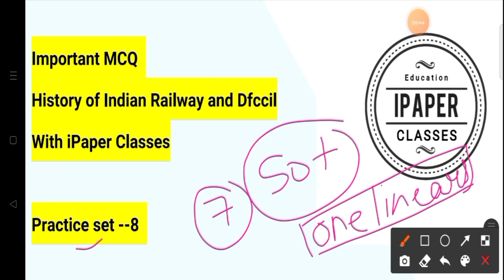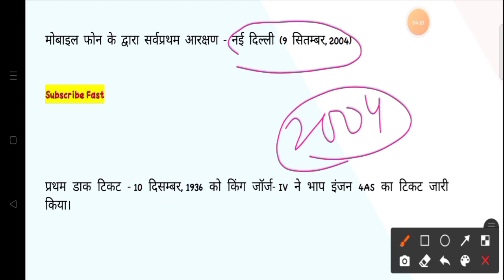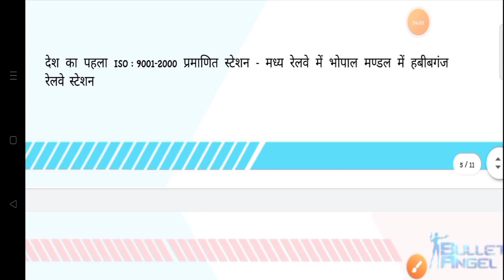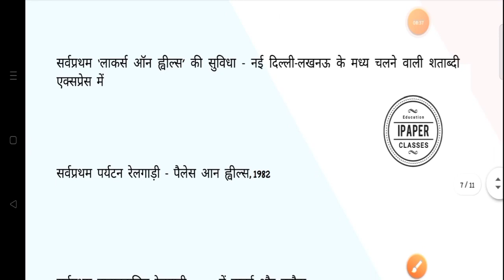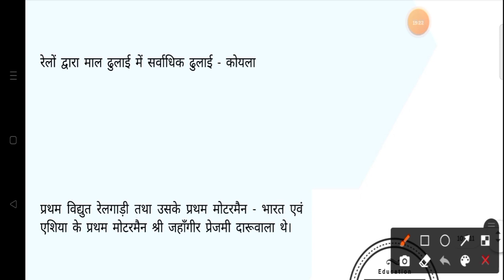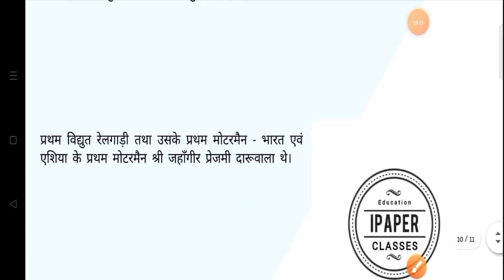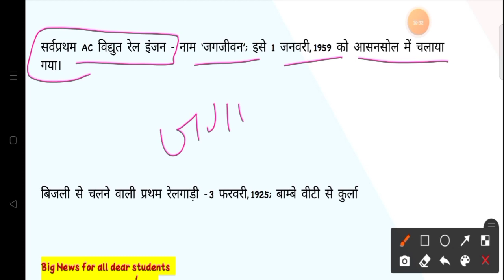Practice Set 8 | history of indian railway and dfccil | dfccil history mcqs | Test Series of dfccil